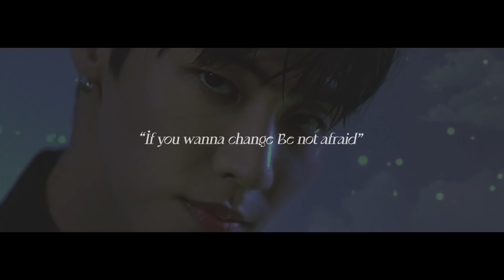N.Flying (엔플라잉) 'Moonshot' MV TEASER 2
N.Flying (엔플라잉) 1st Album 'Man on the Moon’
‘Moonshot’ MV TEASER 2

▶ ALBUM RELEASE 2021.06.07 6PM